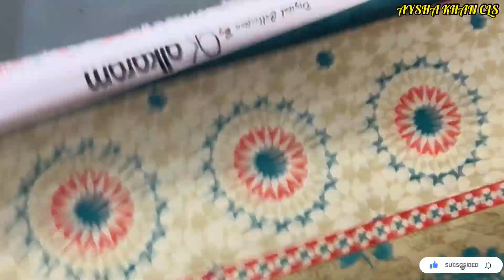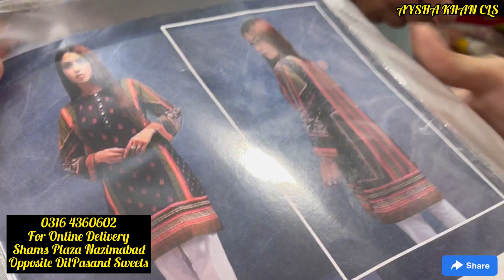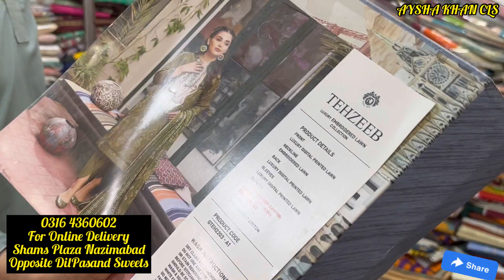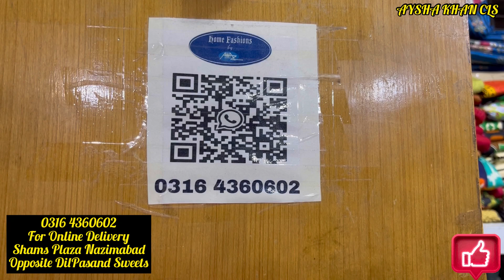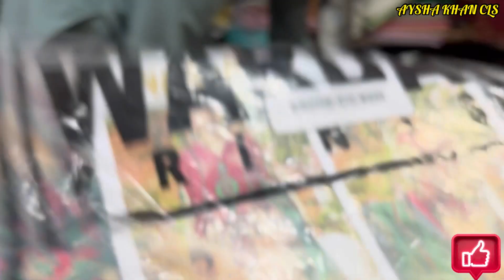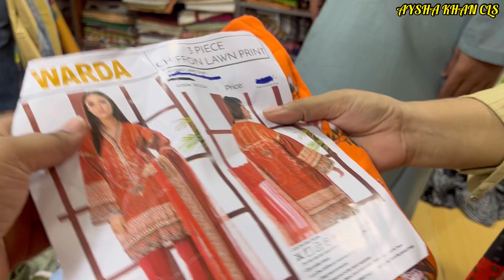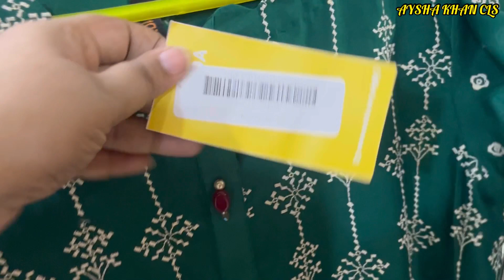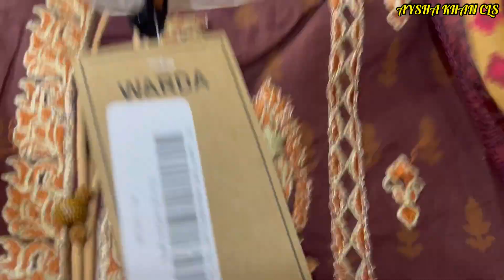*LootSale*Branded Lawn Sale 70%Off/Warda Khaadi GulAhmed 100% Original Lawn in Sale/Wholesale Godown